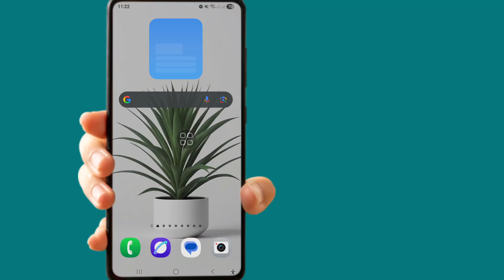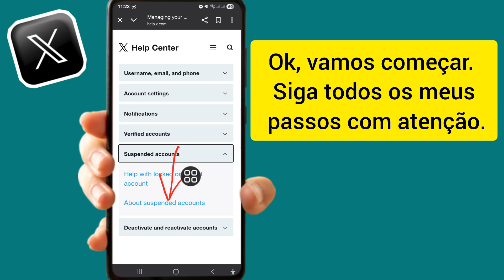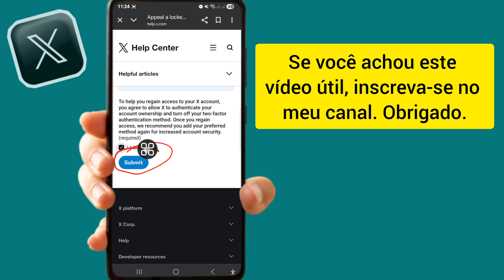Como recuperar uma conta X (Twitter) suspensa na (Atualização 2025) | Guia passo a passo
👋Olá, amigos

Neste vídeo, mostrarei como consertar sua conta X (Twitter) suspensa. Então, este vídeo é para você! Mostrarei como recuperar uma conta X suspensa em 2025 com a atualização mais recente. Processo de recuperação passo a passo, como solicitar a suspensão e corrigir facilmente problemas da conta X. Siga estes métodos para recuperar sua conta rapidamente. Continue assistindo ao vídeo completo sem pular nenhum.

💚E não se esqueça de deixar um "CURTIR"